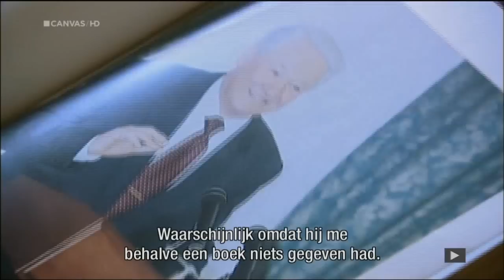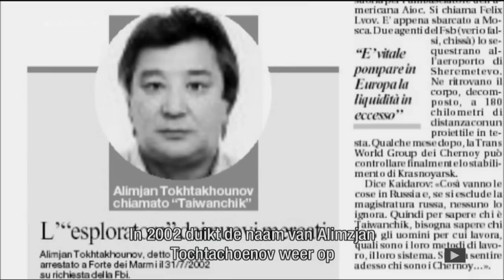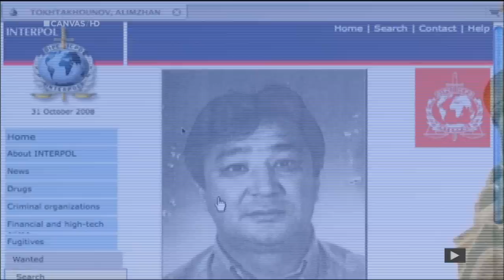Thieves by Law deel 5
Doc Russian Maffia